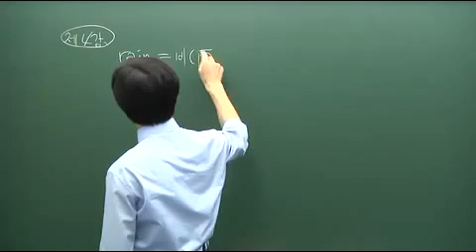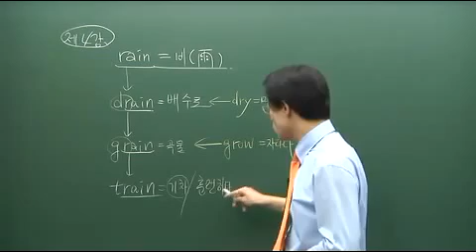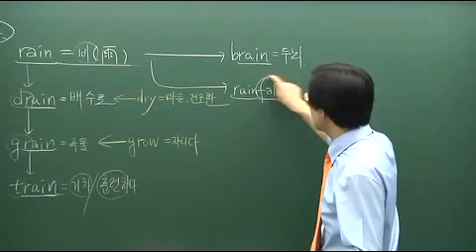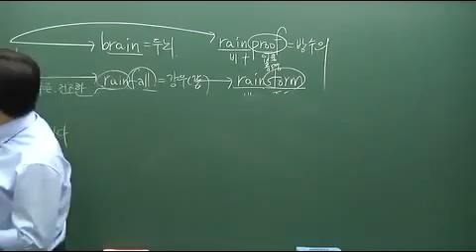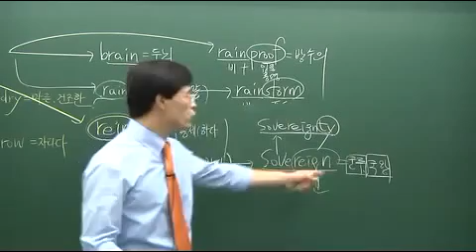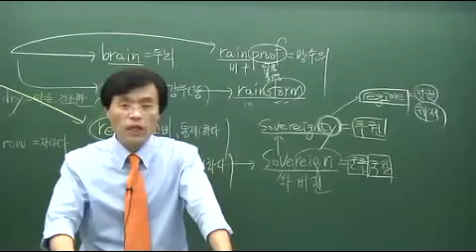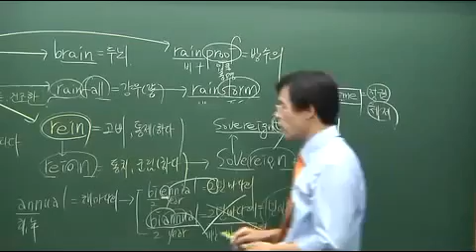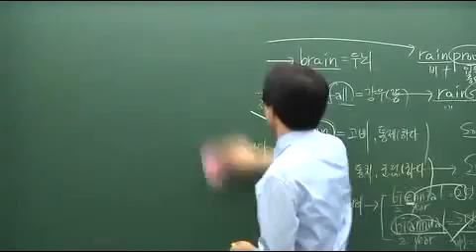하루 천단어 영어단어 암기법 4강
남녀노소 누구나 쉽고 빠르게 외울 수 있는 영어단어 암기비법 4강
교재 및 동영상: 문의 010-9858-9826